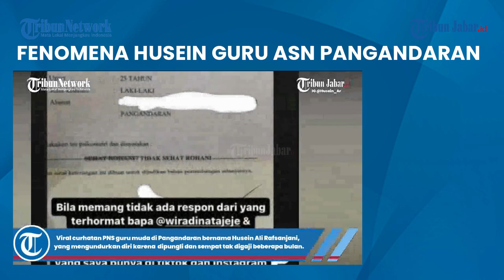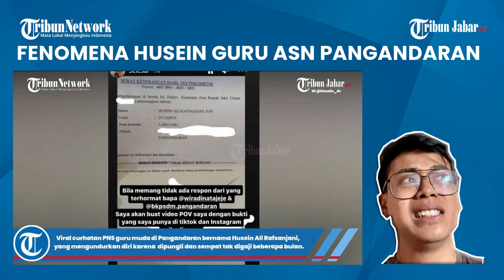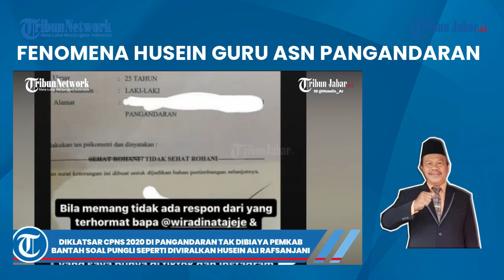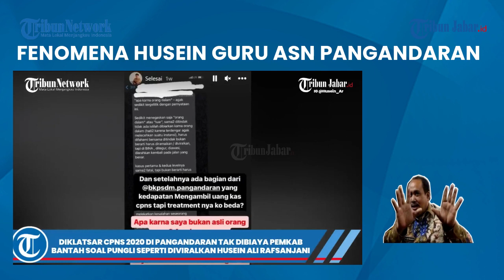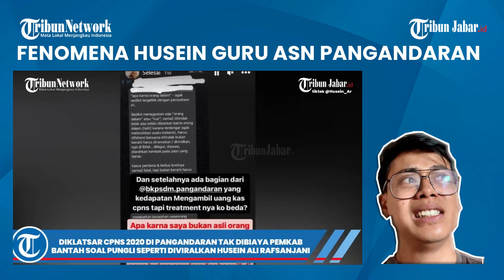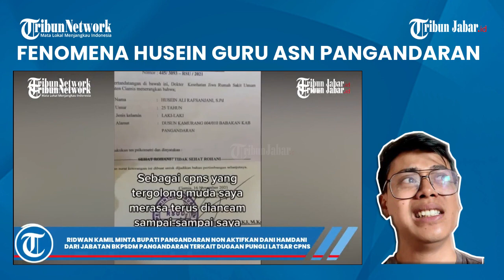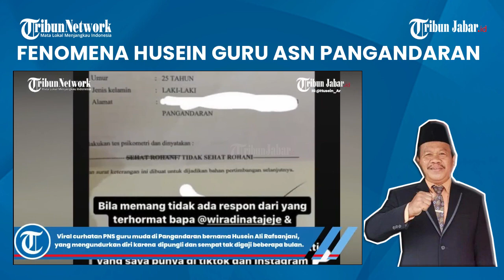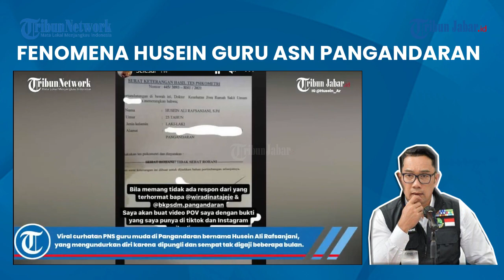Fenomena VIRAL Husein Ali Rafsanjani Sang Guru 'Oemar Bakri' di Era Millennial dari Pangandaran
TRIBUNJABAR VIDEO - Fenomena Husein Ali Rafsanjani seorang guru muda di Pangandaran menjadi perhatian publik.

Meski tak ada hubungannya dengan sebuah lagu yang dipopulerkan oleh Iwan Fals, Guru Oemar Bakri.

Setidaknya, nafas dan perjuangan seorang guru yang ditebarkan oleh Husein menjadi benang merah dalam perjuangannya sebagai tenaga pendidik di era milenial.

Berikut cuplikan dan rangkuman video Husein Ali Rafsanjani, yang tak menyangka aksi curhatannya bakal menarik simpatik warganet. Bahkan menarik perhatian tokoh masyarakat, figur publik, dan pejabat di negeri ini. (*)

2. HUSEIN ALI GURU MUDA PANGANDARAN VIRAL UNGKAP PUNGLI, BKPSDM  BANTAH PUNGLI DIKLAT CPNS TAK DIBIAYAI